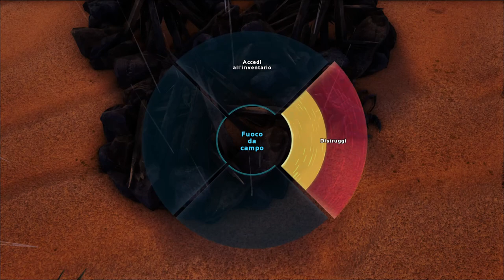Ark Crystal Isles - TLC 3 Bug Breeding - Parte 2 - ep. 21 [ITA]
Offerte e Promozioni Amazon nella categoria Videogiochi Link alla serie "Ark Crystal Isles"

Finalmente oggi facciamo nascere qualche piccolo insettuccio!!!   *_*

Buna visione!

🍀🍁🌻    FOLLOW ME    🌻🍁🍀